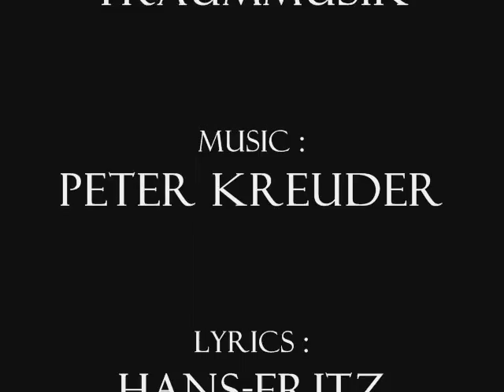Señor und Señorita.... Lizzi Waldmüller & Eric Helgar (1940)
A further song from the musical "Traummusik", this time a duet, uniting Lizzi Waldmüller's operetta voice with Eric Helgar's and a conga rythm. Soundtrack recording.

All pictures/images from personal collection.